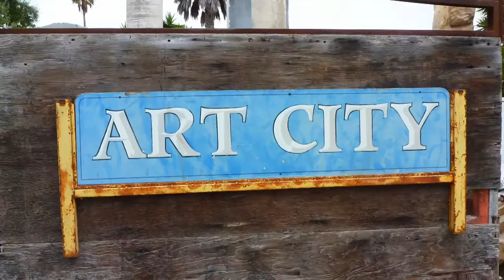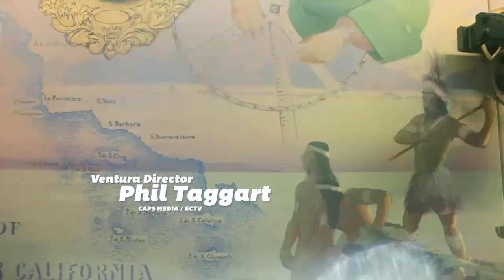The Creative Community 2.0 Jonathan Fox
Artistic Director of the Ensemble Theatre at the New Vic, Jonathan Fox stops in after a 6 year gap on the show!